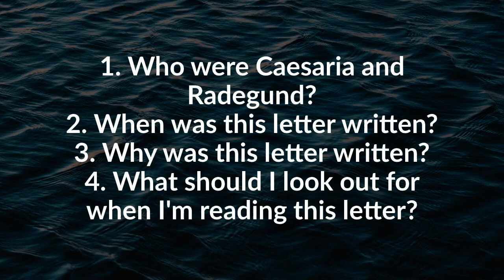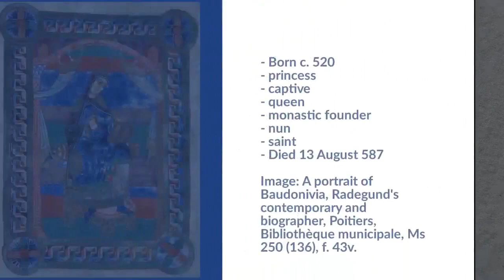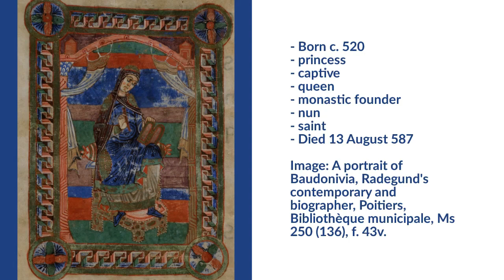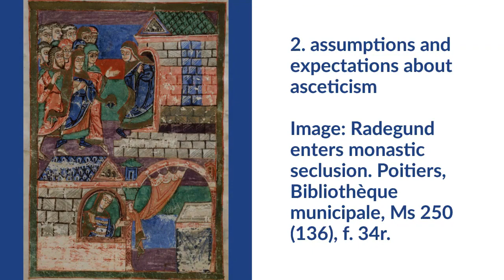An Introduction to Women's Letters in the Dark Ages: Caesaria to Radegund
This video offers an overview of a letter exchanged between two women in the early Middle Ages. Caesaria, an abbess in Arles, wrote to Radegund, a nun in Poitiers, in the mid-sixth century, with advice on how to be a good nun. At the start of this video I explain why I love teaching this letter, and then introduce Caesaria and Radegund in their historical context. After learning about the letter in this video, read it